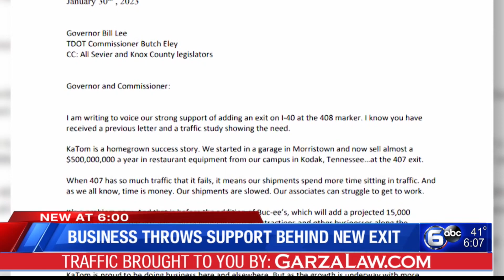Business throws support behind possible new exit on I-40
A Sevier County business is throwing its support behind a new exit on Interstate 40.